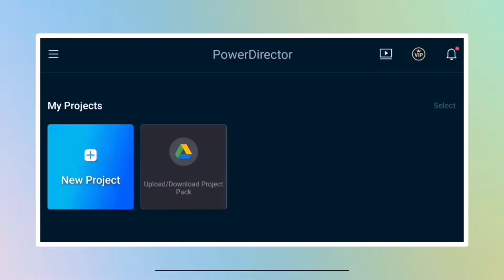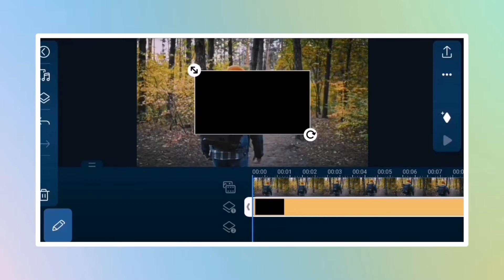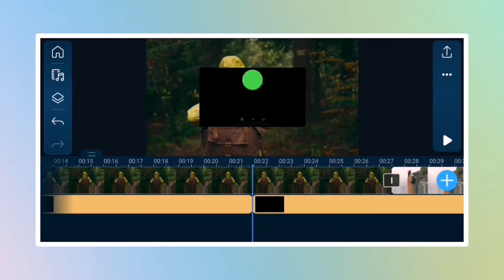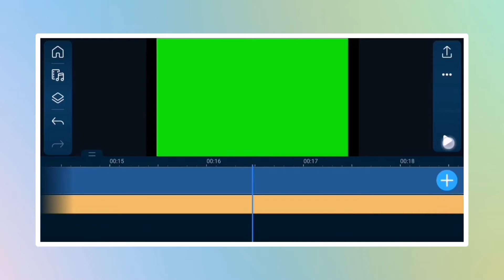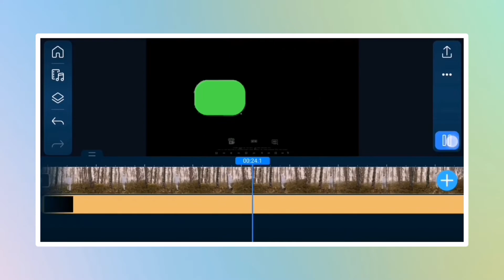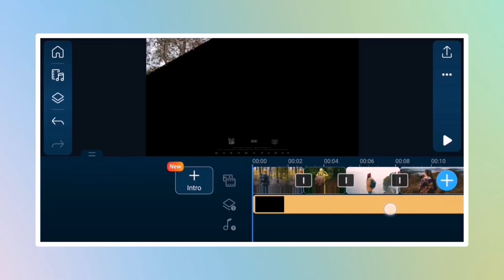Create an Eye-catching Intro for Your Travel Videos with PowerDirector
How to Make a AE Level Status Video Editing In Powerdirector App

Hello everyone. Welcome to android motions tutorial in this channel we will learn on how to create amazing things using your smarphones without using any pc/computer. ❤️

● Stock Videos/Photos
● Apps That I'm Using

🔰 KEYWORDS -
powerdirector
best video editor
cyberlink
Green screen
Intro template
Powerdirector tutorial
Video editing tricks
Mobile editing
Powerdirector app
Powerdirector mobile
How to create an intro
Top video editor
Powerdirector new update 2023
Android motions
How to make video intro
How to make travel video intro

● My Playlist You May Like -

Track: Ray Le Fanue - Eye of the Storm